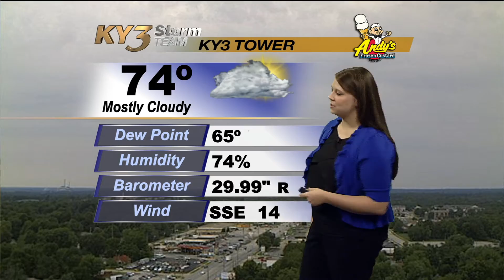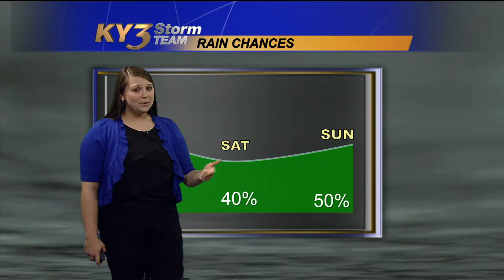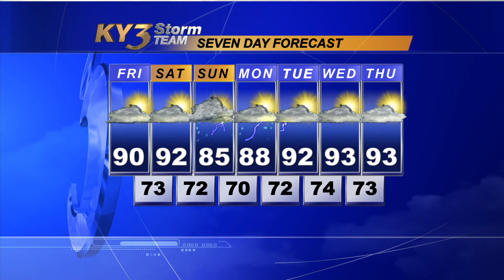KY3 Internship Practice Forecast: August 2, 2013